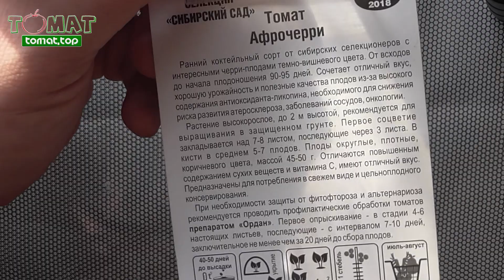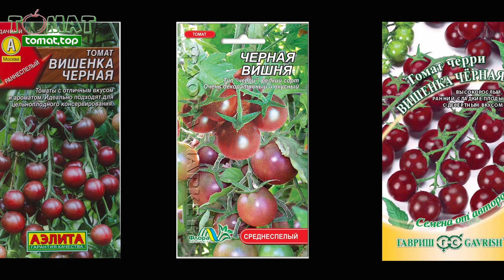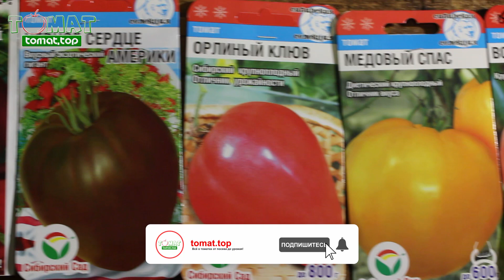Чёрные черри томаты Афрочерри и Black Cherry. Сравнение. Они похожи? Или снова придумали название?